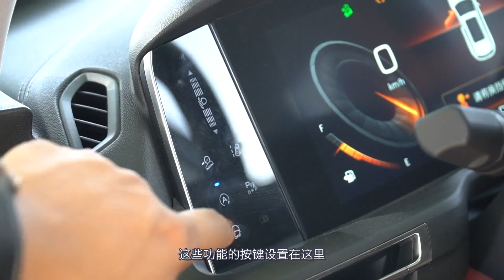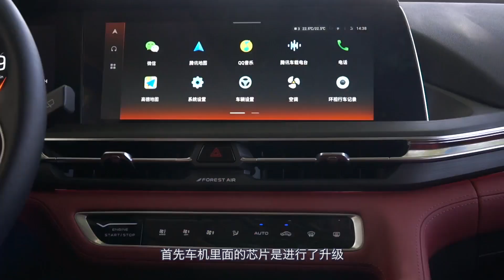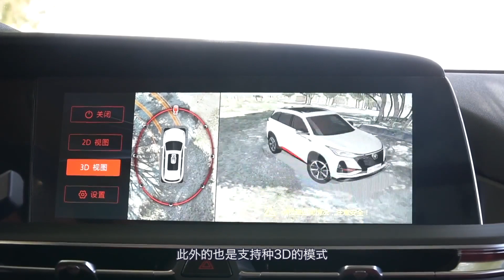“加量不加价”？ 试驾2021款长安CS75 PLUS